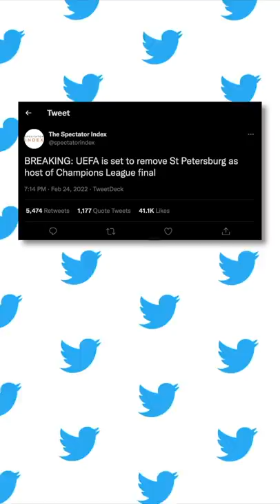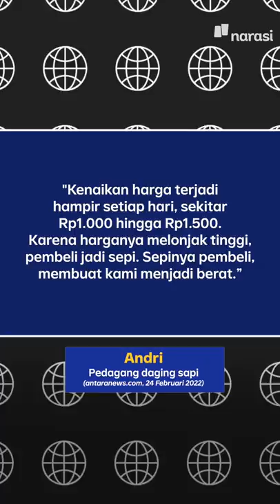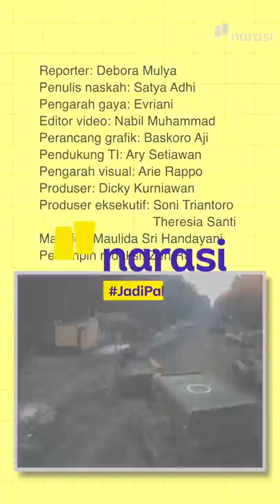PECAH PERANG RUSIA-UKRAINA: KYIV DISERBU MILITER RUSIA, DUNIA BEREAKSI | Narasi Pagi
Rupanya Presiden Rusia, Vladimir Putin, enggak main-main soal ancaman menyerang Ukraina. Serbuan militer Rusia jadi kenyataan pada Kamis, 24 Februari 2022. Ibu Kota Ukraina, Kyiv, dihujani tembakan dan rudal yang bikin warga panik. Lantas, apa kata dunia?

(Narasi)